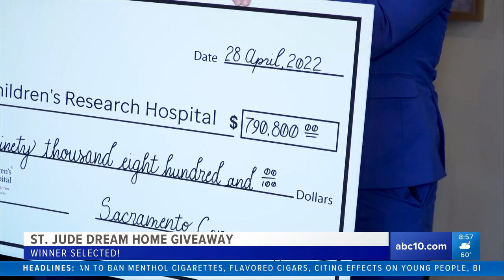St Jude Dream Home winner annoucment April 28 2022 ABC10